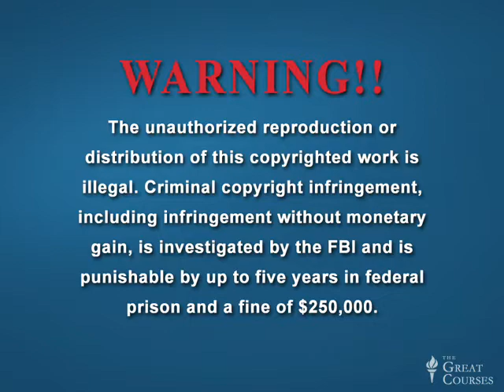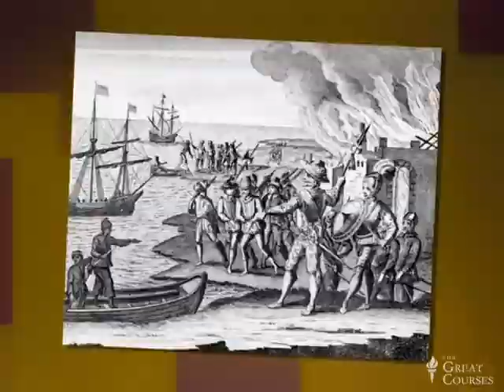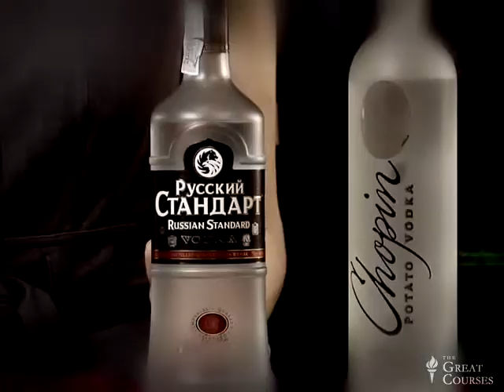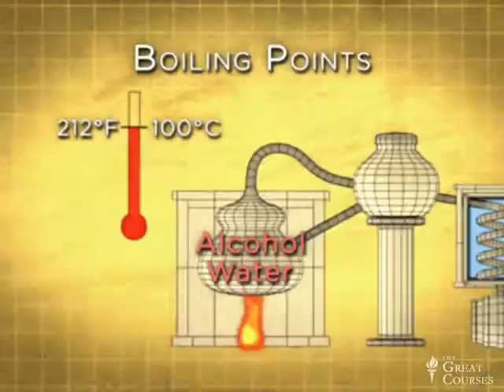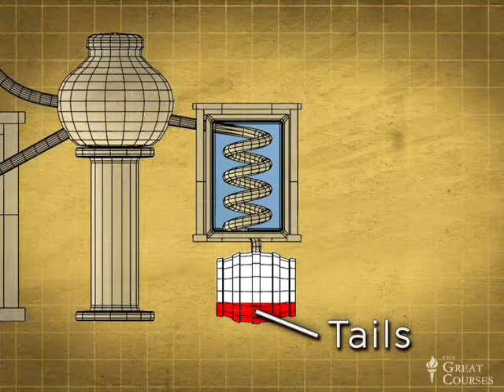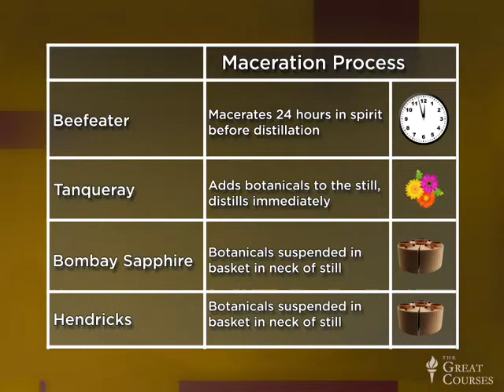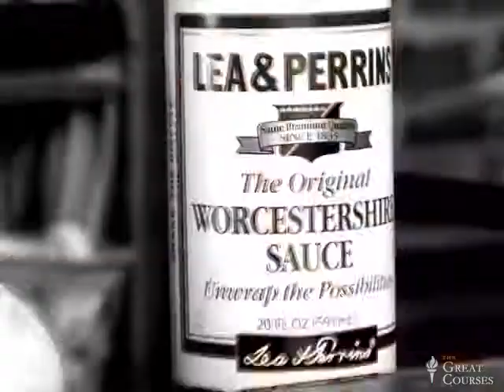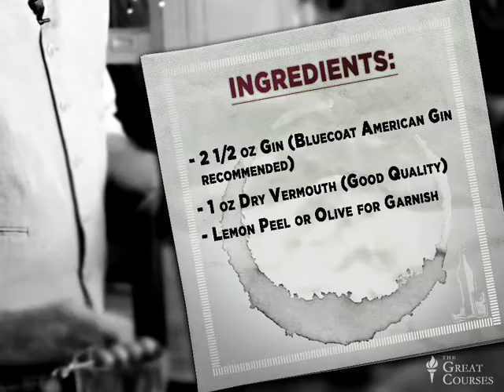The Cocktail Spirits - part 1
This series is an introduction to the world of spirits - vodka, gin, whiskey, rum, tequila, liqueurs, and cognac. You will learn about these common spirits and find out what makes them uncommon. Throughout these lectures, we’ll have tastings with spirits, and if possible, you should try to sample some of them on your own. You’ll gain an understanding of how spirits are made and how to appreciate them, both straight up or in a cocktail. The purpose of this course isn’t to make you a distiller or bartender but to offer you an overview of flavors and aromas, pass on some fun facts and insider tips, and help you gain confidence when you are serving or ordering spirits.